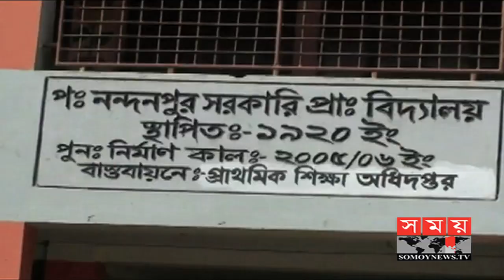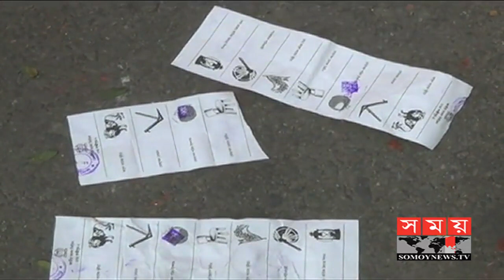দেশের বিভিন্ন স্থানে নির্বাচন ঘিরে তাণ্ডব | BD Election Update | Somoy TV